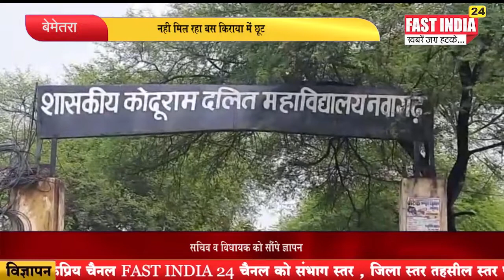नही मिल रहा बस किराया में छूट